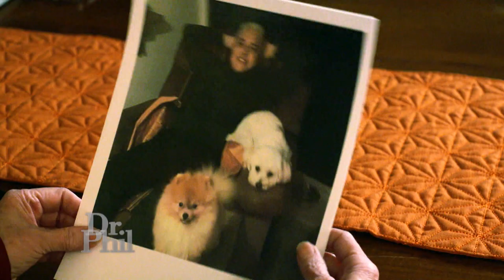Woman Learns Her Online Boyfriend Is a Catfish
Dr. Phil Goes Global: Where is “Matt Hurley?”

Dr. Phil continues his conversation with Gail and her two daughters, Stacey and Traci, who claim their mom has lost everything due to an online romance scam. Gail says that’s not the case -- she insists her boyfriend of four years, “Matt Hurley,” is the real deal but is stuck in Nigeria and can’t afford a plane ticket to the U.S. Gail says for the past two years, “Matt Hurley” has been staying at a hotel in Warri, Nigeria. When Dr. Phil sends a producer to that location, what does he find? And, Dr. Phil finds the man in “Matt Hurley’s” photos. Where is he located, and what does he have to say to Gail? Tune in today to find out. (19324)